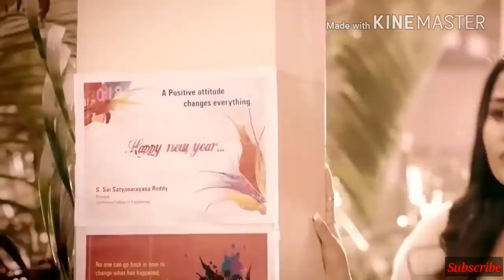Duniyaa | Bulave tujhe yaar aaj meri galiyan | Heart touching love story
Duniyaa Song
Bulave tujhe yaar aaj meri galiyan
Luka chupi movie song